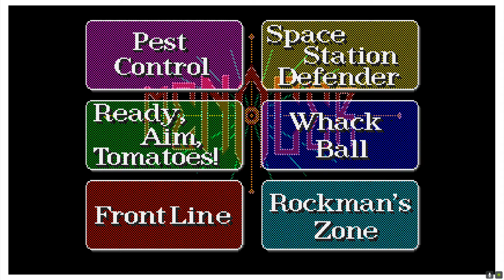Sinden Light Gun Sega Menacer Rockman's Zone For Sega Mega Drive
This is my favourite out of the the Menacer 6 but i wish it was harder. Like the alien game it might get harder later but i get bored before that.